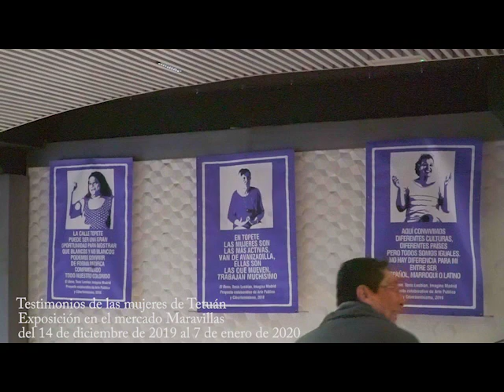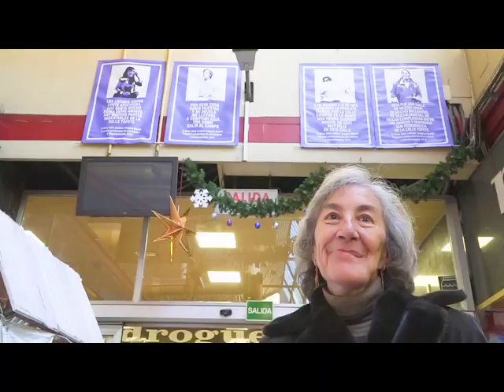Exposición El Beso en el Mercado Maravillas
El mercado Maravillas como lugar de encuentro y diálogo de la comunidad de Tetuán y de modo específico con las mujeres, es el marco de "El Beso Maravillas". La propuesta da continuidad a “El Beso”, producido durante 2018 dentro del programa de Imagina Madrid, Intermediae, Matadero. A partir de la vecindad aglutinada para este proyecto comunitario, que a lo largo de un año reunió más de 70 testimonios de mujeres participantes, con un total de 15 nacionalidades representadas, se inicia “El Beso Maravillas” en el corazón de este mercado madrileño. La exposición en este recinto, revitalizado por su comunidad migrante, hace protagonistas a 20 mujeres vecinas del distrito a partir de sus relatos y refleja sus valores sobre la convivencia. El mercado acoge estas 20 lonas del 14 de diciembre de 2019 al 7 de enero de 2020 que recogen el retrato y el testimonio de cada una de estas protagonistas y su memoria afectiva, a veces invisibilizada.